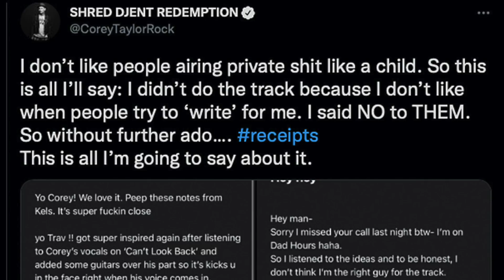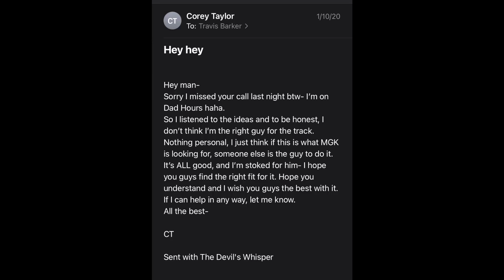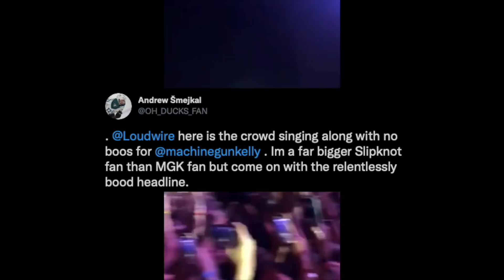Corey Taylor vs. Machine Gun Kelly - The Full Story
Here's the full explanation (so far) of the feud between Corey Taylor and Machine Gun Kelly.